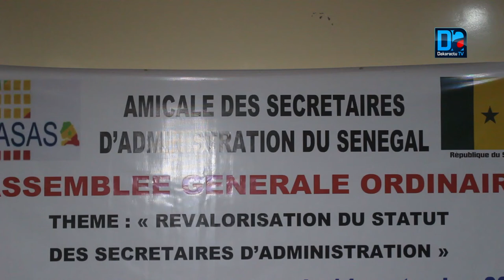Rufisque: L'amicale des secretaires d'administration en conclave pour une revalorisation de leur ...